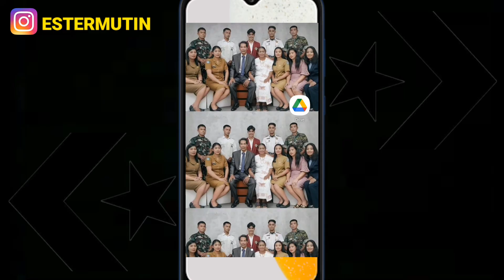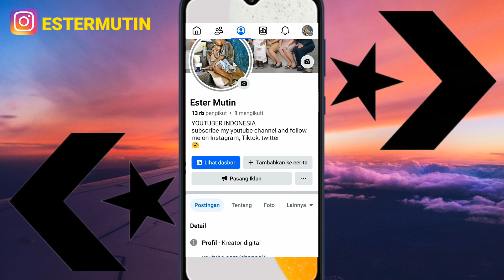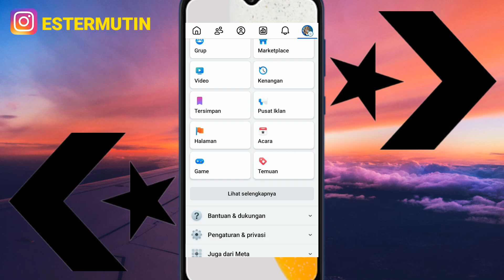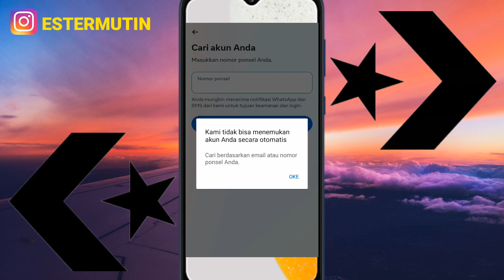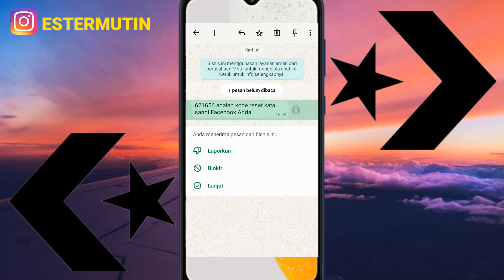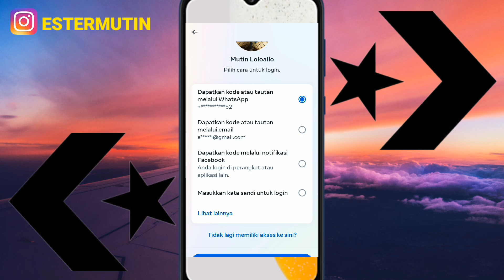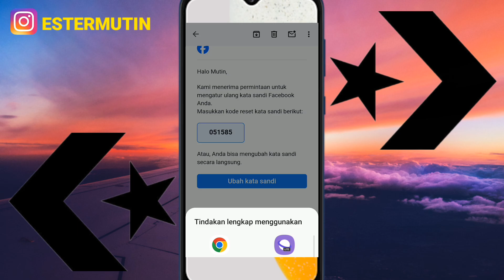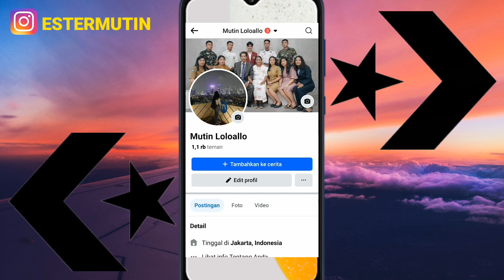VERSI TERBARU!! Akhirnya Kata Sandi Facebook Konten, FF, ML Kembali Setelah di Bajak!